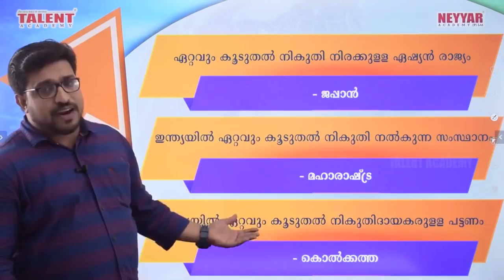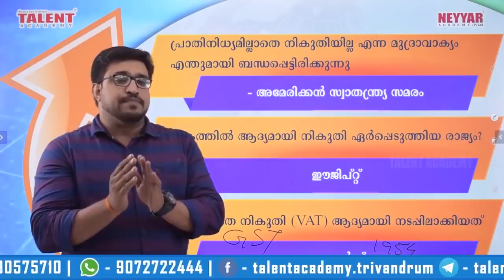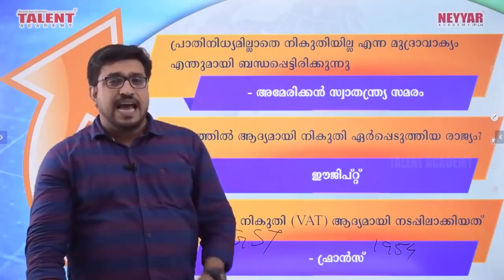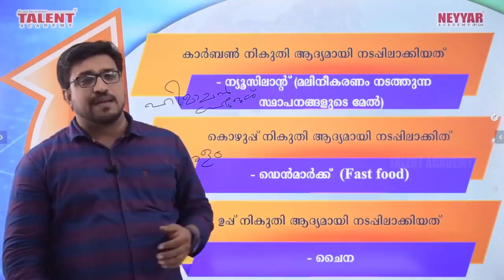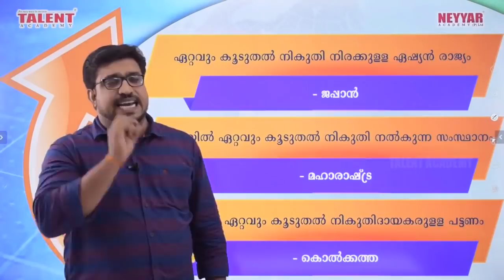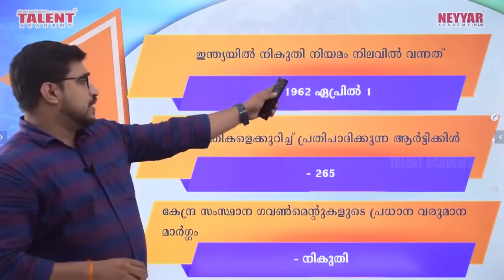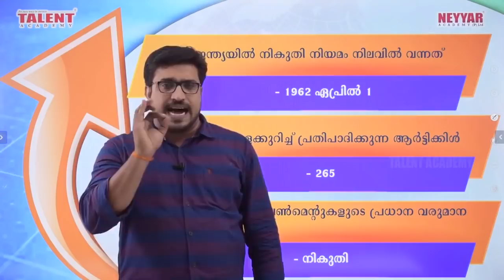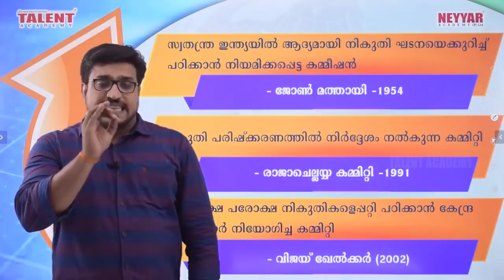Taxes [Must Know Facts] for Kerala PSC Exams 2020 | Economics | Talent Academy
Important & Must Know Kerala PSC Questions on Economics by talentacademy discusses important aspects from which Kerala Public Service Commission regularly repeats questions.

The video by our Economics Faculty Mr.Rejith shares all relevant facts regarding various taxes/tax system in India like VAT, GST.

Starting with the tax system prevalent in the ancient period in India, which was mentioned in Artha Shasthra and Manu Smrithi our faculty discusses share details about the current tax system is prevailing in India.